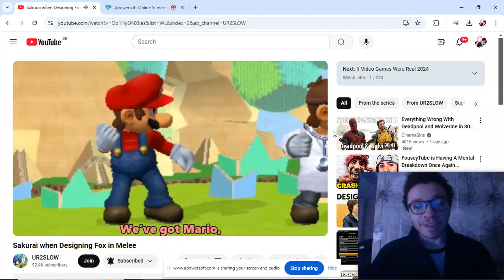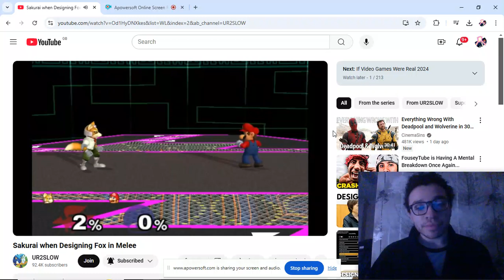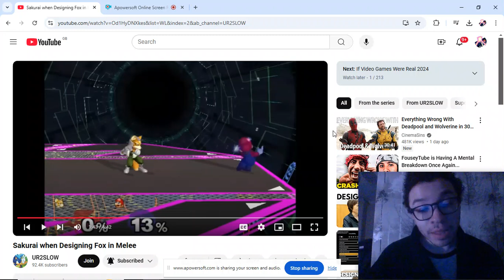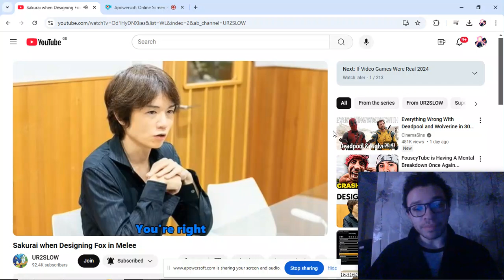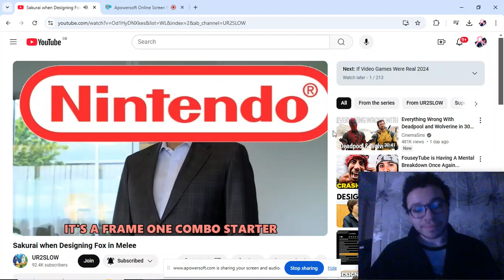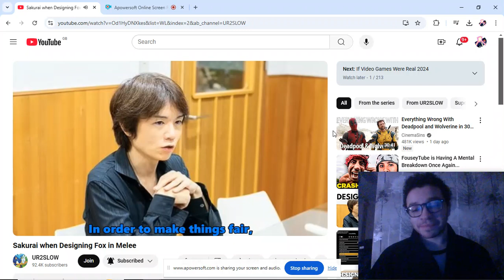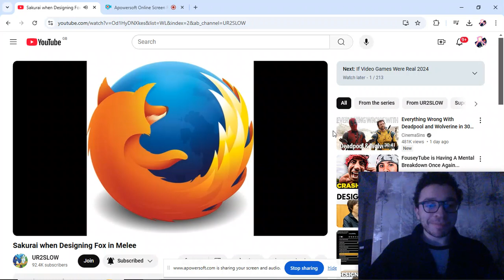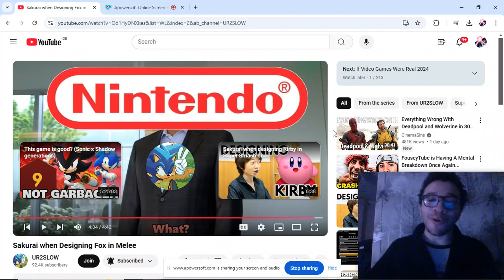Sakurai when Designing Fox in Melee reaction video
Sorry about the coughing again but at least I'm doing it less now, so that's a plus.